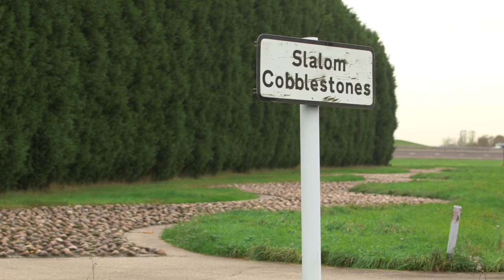HORIBA MIRA Graduate Scheme - Craig Cochrane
In this video Craig Cochrane, Senior Engineer - Road Load Data (RLD) explains how the HORIBA MIRA Graduate Scheme has helped him to gain a foothold in the engineering industry.

Craig works for us across a range of projects in the field of RLD which stands for 'Road Load Data' - the measurement of the forces, vibrations & displacements experienced by the vehicle while driving.

Craig describes where his career has taken him, why a career in automotive is one of the most innovative and diverse careers on offer and how you could be part of it.